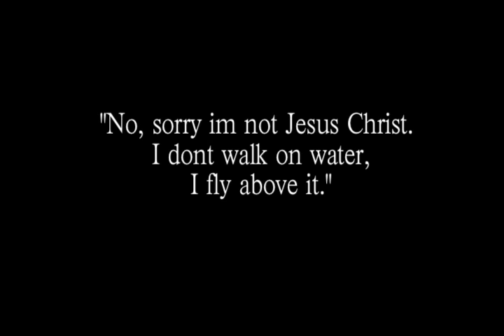Christian Fletcher Surf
"A World You Can't Imagine"